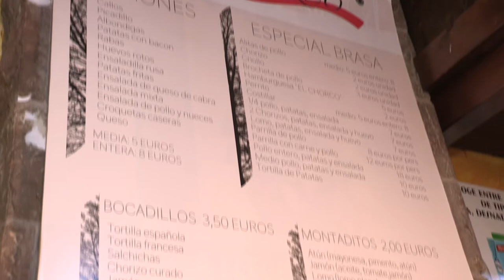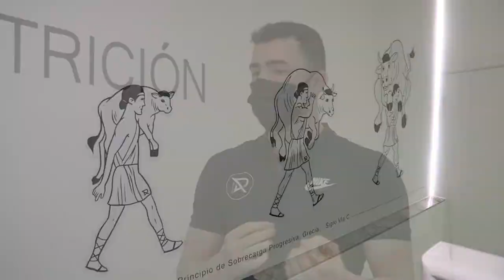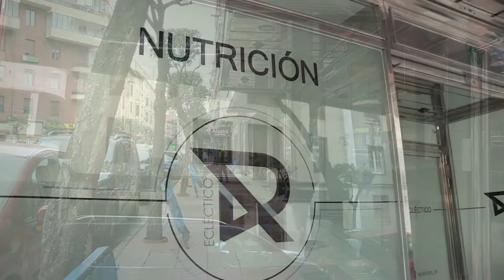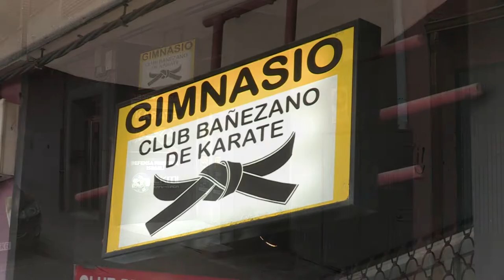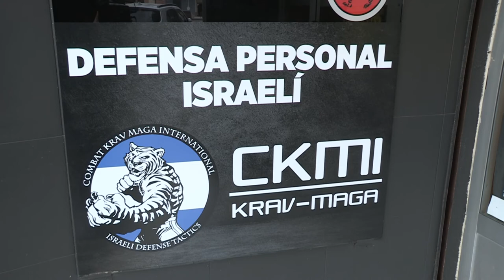EL VIAJERO 230222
Unos fines de semana de pruebas y selección de deportistas en AC3D Crossffit, es lo que nos cuenta Alvaro Carnero en la visita a sus instalaciones. Nos acercamos a El Chorco, la cafetería y restaurante en Eras, con su oferta de parrilla muy especial. El gimnasio Ecléctico, una forma diferente para ponernos en forma y también su gabinete de nutrición. El Club Bañezano de Kárate, nos muestra sus instalaciones y actividades para todas las edades